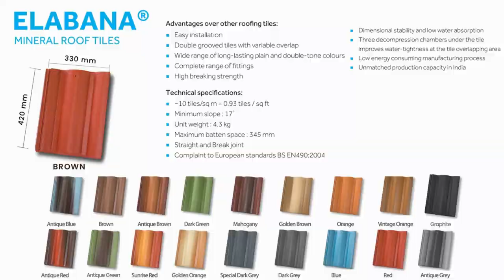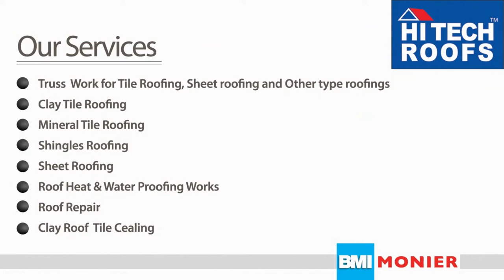Elabana Red Roofing Tile Site @ Peruvemba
Beautiful Kerala Traditional Colors on your roofs with BMI Monier Elabana Red Roofing Tile.
Length 420 mm x Width 330 mm
Batten distance= 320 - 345 mm
Maximum Batten Spacing= 345 mm
Minimum Batten Spacing= 320 mm
Laying Pattern= Straight Bond / Cross Bond
Minimum pitch= 17.5 °
Minimum Overlap= 75 mm